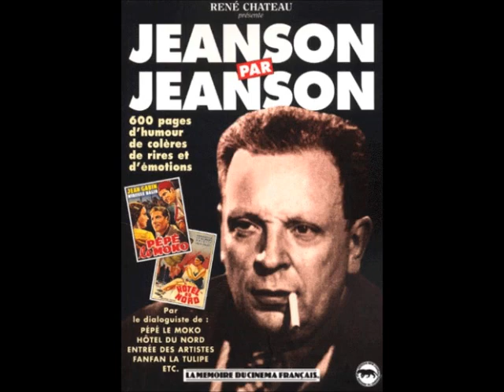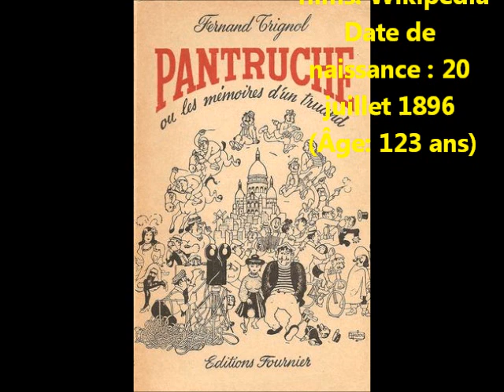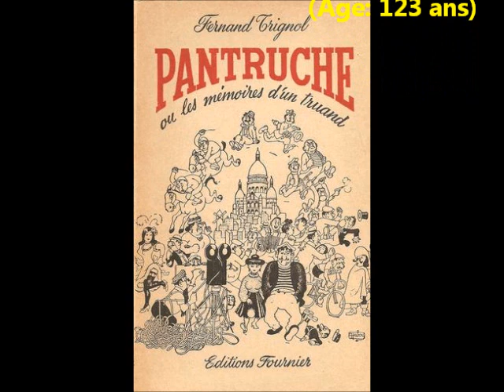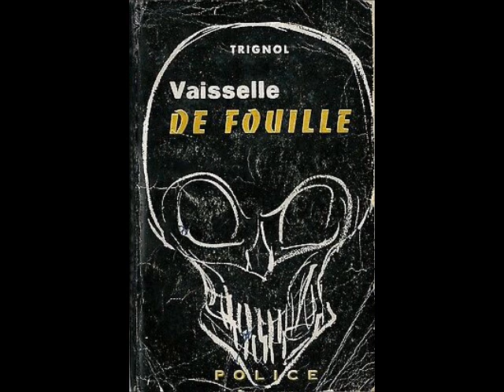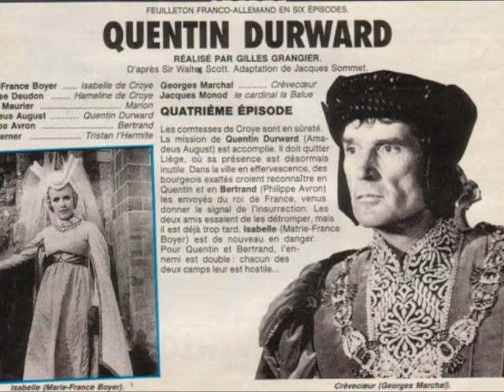Gilles Grangier raconte Jean Gabin, Saturnin Fabre ...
Émission de radio de France Culture du 26/04/1978

Questions en Zig-zag de Pierre Lhoste

Gille Grangier ses meilleurs souvenirs de tournage avec Jean Gabin, Saturnin Fabre , Fernand Trignol etc ...